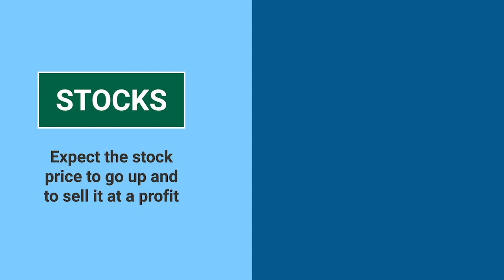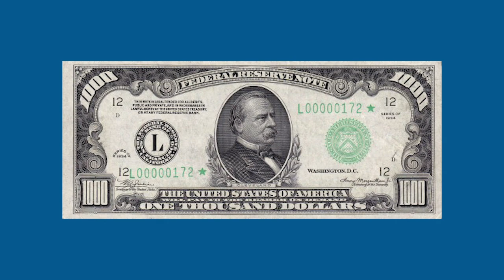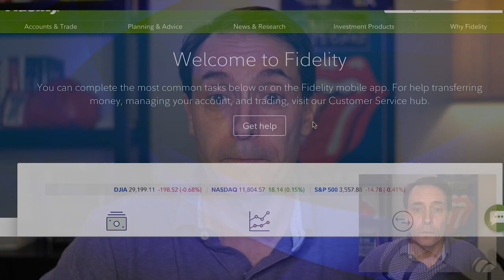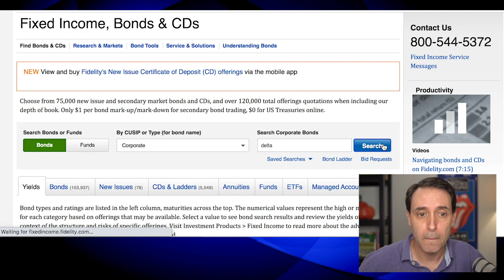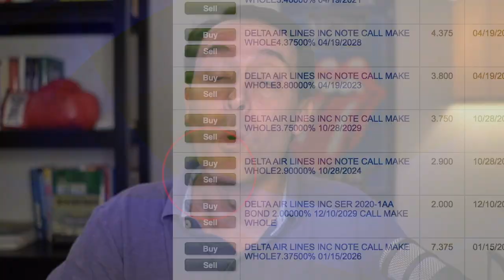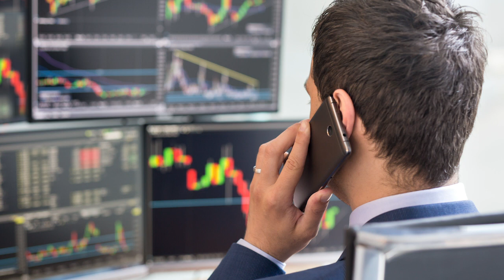How Much Money Can You Make Off Of Bonds? How To Buy A Bond - Simply Explained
💰MORE ON BONDS (Discover Legally Gauranteed Income, Outside Of The Stock Market)